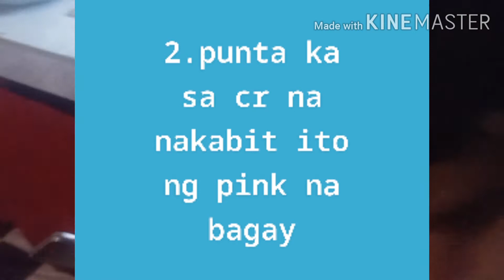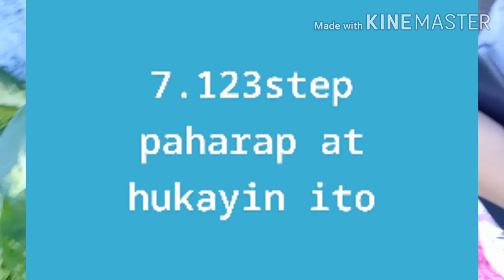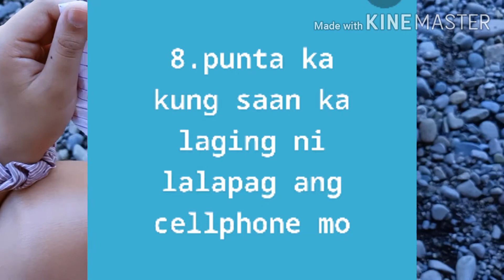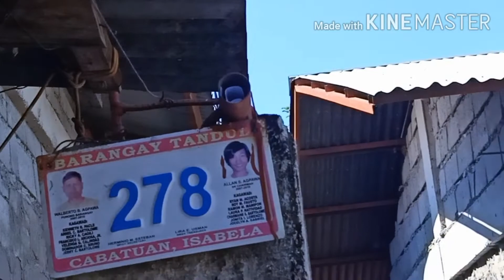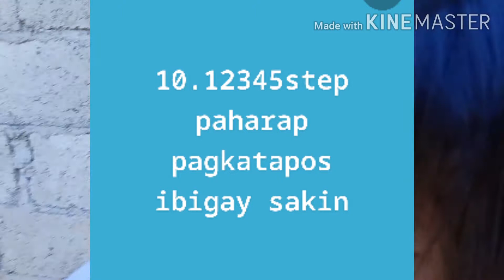VLOGMASDAY 8 | TREASURE HUNT CHALLENGE | JANA VLOG || JF TALO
Hindi sya nahirapan haha
Publish: april 1 2020 9:00